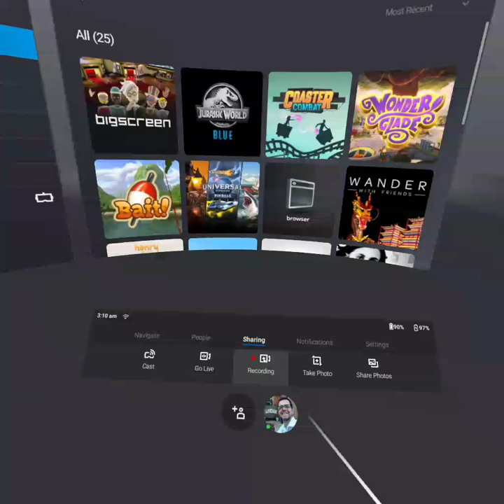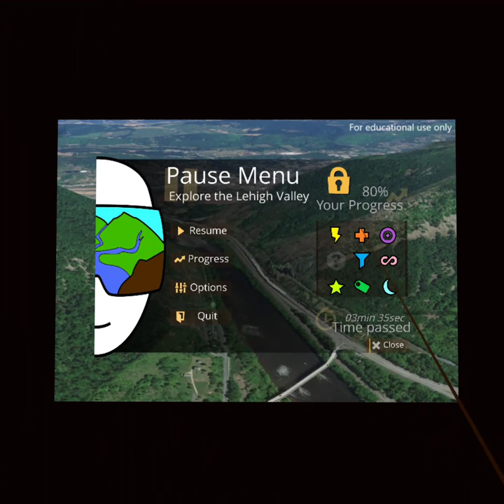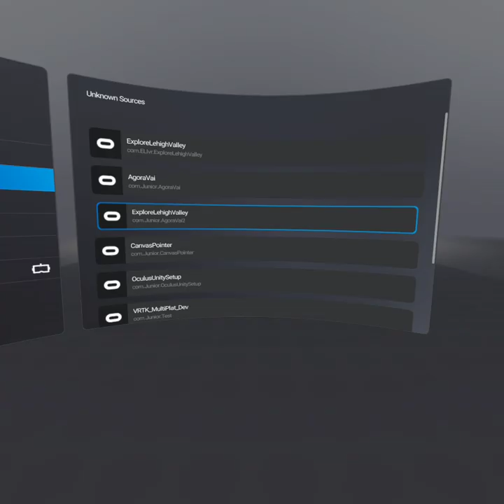com oculus vrshell 20190514 0310461